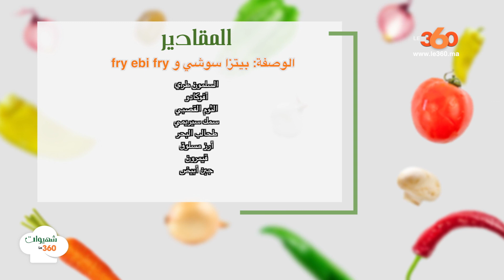Le360.ma • وصفة البيتزا سوشي وفراي إبي فراي الشهية واللذيذة